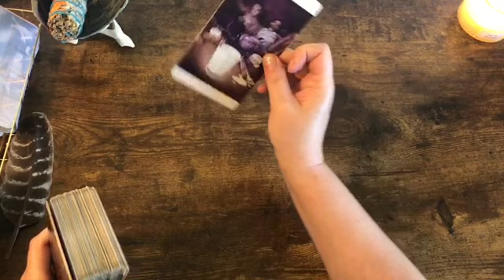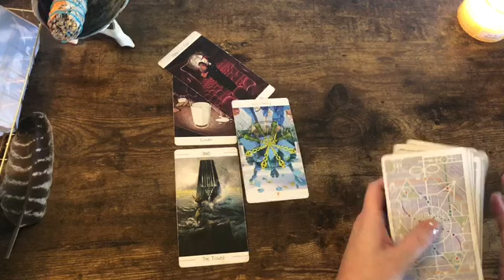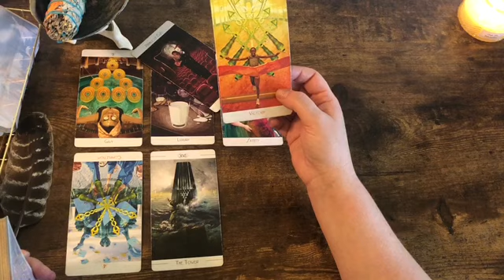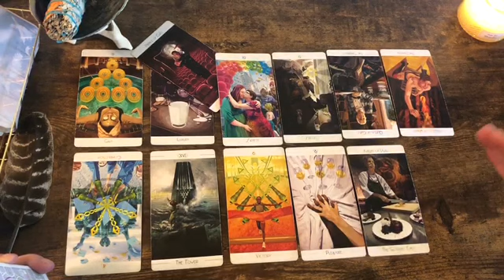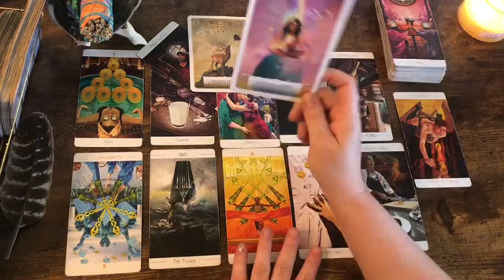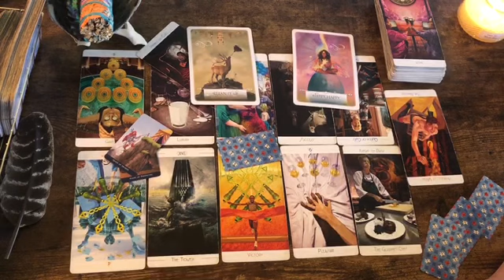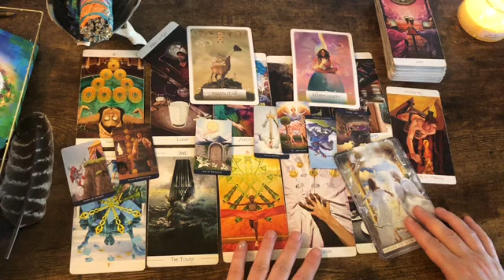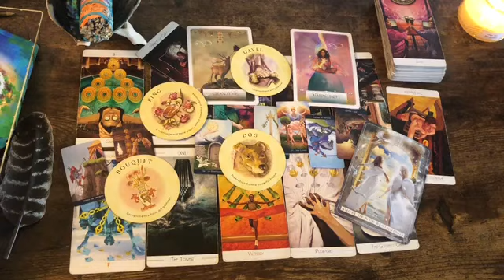Taurus 😁 “HAPPY On So Many Levels!” Next 48hrs Tarot Oracle 2021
I email you a prerecorded video on whatever topic love , general ect. I read cards and the feeling of the energy.  I also answer and yes no questions with the tarot. I am the kind of empath
with deep knowing as a skill and do not hear specific names ect. And they are given for a donation to this small business through PayPal.  🙏 Private readings are based on whatever you’re able to donate to the pay pal small business button.  I will then record a video within 24 hrs and send to your email.

“Dreams of Gia”
“The Wild Unknown Archetypes Deck”
“Spellcasting Oracle”-
“Guardian Angel Cards”-
“The Energy Oracles”